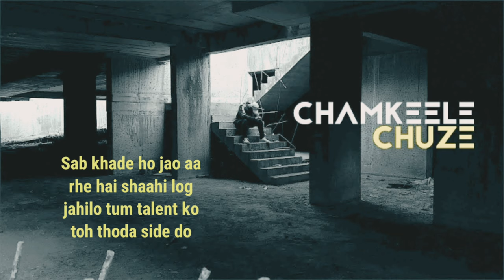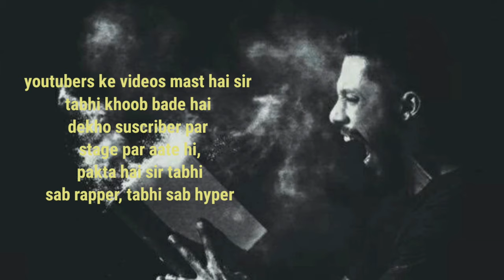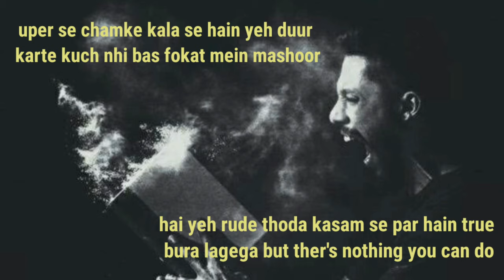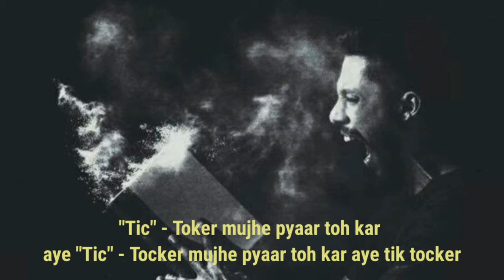Chamkeele Chuze Lyrical Video - Dino James ft Girish Nakod (Prod Bluish Music)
Original Song Credits:
Composed, Written & Performed by Dino James
Featuring:- Girish Nakod
Special thanks Shadab Rayeen for Mixing & Mastering
Assisted by: Abhishek Sortey
Music Produced by Bluish Music (Nilesh Patel)
Recording Engineer: - Sanjay
Vocals recorded at Rae n Raga Studio

Original Video credits:
Directed, Edited and Shot by Himanshu Tyagi
Additional Shots by Dipen Gadhia
Concept by: Dino James and Himanshu Tyagi

This Lyrical video is made for education purpose.

I am not the owner of the music used in this video.

The purpose of making this video is to help the HEARING DISABLED persons. So that they can read the lyrics and understand the meaning and message of this song.

infringing.

Dino james Chamkeele Chuze Lyrics :

Sab khade ho jaao aa rahe hain shaahi log
Zaahilon tum talent ko to thoda side do
Chanda mama se bhi dikhte famous bhai log
By god hai desh ko kaafi inse high hopes

Tum dheeme seedi chadho aur ye seedha by road
Why bro hunar pe itni mehnat kaahe ko
250 ka tripod aur nalla iPhone
Leke psychopanthi karo aur ban jaao icon

Yahaan khoob namune beta bhare pade zoo mein
Sabi dhoom macha rahe yahaan pe hare bhare chuze
Jaise vroom bhaga rahe ye to aadi tedi bullet
Inke jhund ko dekhko chhote bani meri dhunn hai
Socho umar se badi badi batein kahein munh se
Cartoon ke jaise funny saare ye namune
Monsoon mein jaise mushroom yahaan
Bas ghoom rahe hain jo jungli paudhe ugge

Kisi ko bhi padhna nahi hai
Bachchon ko janta chahiye
Mom bole dhanda sahi hai
Bachpan jaye waanda nai hai
Hai 14 saal aur 9 din
Umar khaane ki poppins
Par chhoti kar rahi twerking
Maze udaa rahi audience

Thoda side ho jaao saare celeb hain ye sir
Bhaiya chup to sahi hai munh khola to gatar
Par karte kya hain sab kar rahe search
Tough hai kehna ye naari hain ya nar
Sher bane ghoome chal bhaag be gidad
Dher hain gharo mein mere lakht-e-jijar
Din din syringe se bharte cringe
Star hai khudi mein par hain saste Bieber

Upar se chamke kala se hain ye door
Karte kuch nai bas phokat mein mashoor
Bacche saare hain ye kaafi jaldi mein
Bade pyare hain ye chuze chamkeele

Youtubers ke videos mast hain sir
Par stage pe aate hi pakta hai sir
Tabhi sab rapper tabhi sab hyper

Tabhi review wale rappers hain
Vloger bhi rapper hain
Sab sab sab sab rapper hain
Main kuch aur kar loon behtar hai

Saare kids of today tiktok chuze
Shit bahut tube pe beech chowk moote
Peacock ghoome big talk munh se
Sick of stupids switched off loose heads
Hip hop okay mittron notice
Vishwas karo please theek thaak jyotish
Cute bohat chhokre kyun fast no pace
Too smart oh please munh hath dho le

Too hard kosish hoon baap ghoshit
You are so cheap doon short notice
Jhootha so deep chooha so sweet
Tu ja roadies doon kya coaching
Chu*iye chuze two faced too fake
New day new craze
Uff yeh fukre udte jhoote
Chutde sooje utre bhoot pret
Sudhre roop dekh

Aaj milna chahta hoon kyun ki kal tu chhoo
Gale miloonga par lagoonga nai munh
Hai ye rude thoda qasam se par hai true
Bura lagega but there is nothing you can do

Tik-toker mujhe pyaar to kar
Ae tik-toker mujhe pyaar to kar
Ae tik-toker
Haha chu*iye

Uploaded by Probe360 channel
Please Do
Support